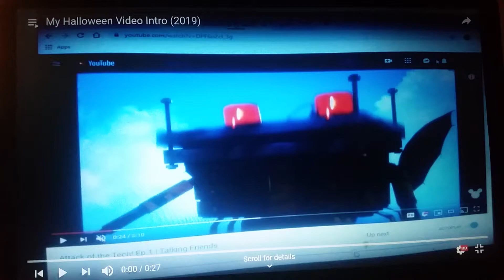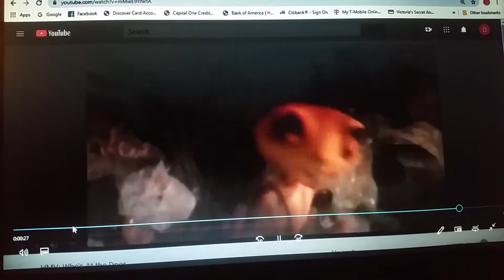HMV Scare Them Boo!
Dedicated to zacthebear surmanreturns5th & Eli wages.

Song scare them boo

Song from fraggle rock: scared silly

Clips/years/companies
talking friends (jet pack cat; @2012 disney)
Where's my water?: swampy's underground adventures (change is good; @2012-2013 disney)
Jelly jamm (haunted castle; @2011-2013 vodka capital)
Dug's special mission (@2009 disney/pixar)
Open season (@2006 sony/columbia)
The ren & stimpy show (stimpy's big day; @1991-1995 nickelodeon)
The lion king 1 1/2 (@2004 disney)
Teacher's pet (let sleeping-over dogs lie; @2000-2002 disney)
Mickey mouse clubhouse (mickey's treat; @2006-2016 disney)
The annoying orange (mystery guest; @2009- daneboe)
Family guy (back to the woods; @1999- 20th century fox)
Quest for camelot (@1998 warner bros)
The angry birds movie 2 (@2019 sony/columbia)
My gym partner's a monkey (animal school musical; @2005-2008 cartoon network)
Boo to you too, winnie the pooh (@1996 disney)
Webkinz 2: ghostly host (@2015 webkinz studios)
Home (@2015 dreamworks)
Minions (@2015 illumination/universal)
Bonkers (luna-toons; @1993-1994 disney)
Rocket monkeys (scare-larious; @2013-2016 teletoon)